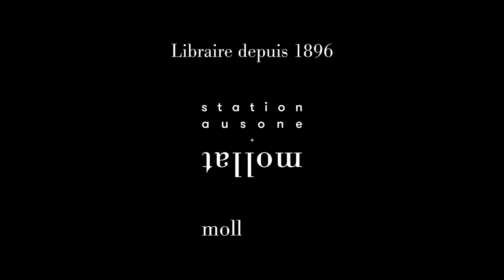Eric Fottorino - Mohican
Eric Fottorino vous présente son ouvrage "Mohican" aux éditions Gallimard. Entretien avec Julien Rousset, journal Sud-Ouest.